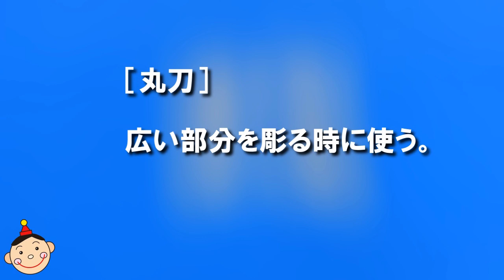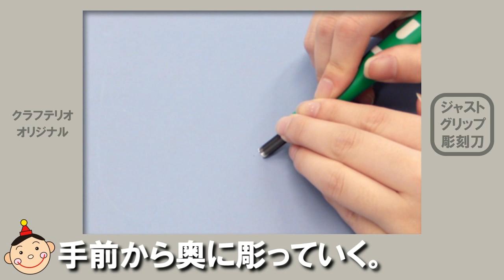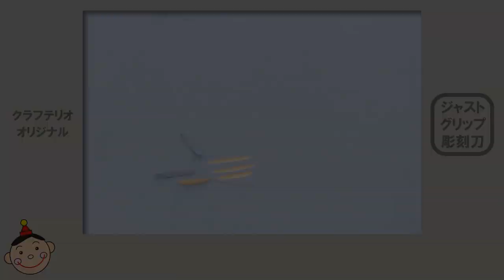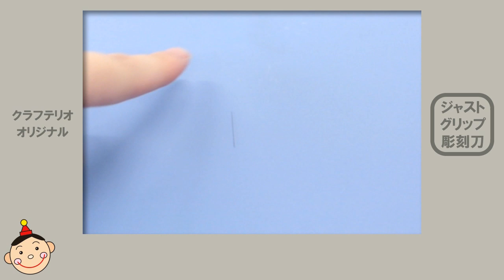道具｜JG彫刻刀-全刀連続